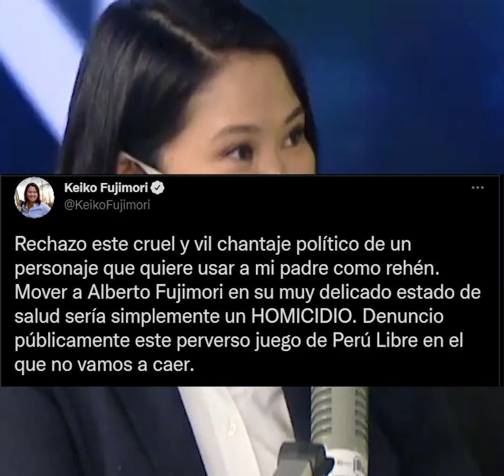Keiko Fujimori asegura que sería un homicidio mover a su padre a otro penal | Al Vuelo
-Vladimiro Montesinos fue trasladado al penal de Ancón y estará en una celda de 3x2 sin acceso a teléfono. Entre gallos y medianoche, el “doc” fue trasladado al penal de Ancón desde la base Naval donde se encontraba. Sobre el traslado de internos ligados al terrorismo, el ministro anunció también que están trabajando en las disposiciones para su traslado. Aunque no faltó congresistas que criticaron la disposición como el congresista de Fuerza Popular José Ventura, quien aseguró que la medida favorecerá a miembros de Sendero Luminoso y que es una cortina de humo.

-Keiko Fujimori asegura que sería un homicidio mover a su padre a otro establecimiento penitenciario.  Vladimir Cerrón aprovechó para sugerir que el siguiente que debía dejar su ‘cárcel dorada’ era Alberto Fujimori. Al instante Keiko Fujimori salió a calificar de cruel la actitud, si se llegara a concretar. “Rechazo este cruel y vil chantaje político de un personaje que quiere usar a mi padre como rehén”. ¿Se acabó la era de las cárceles doradas?

-Presidente Castillo no hará cambios en ministerios antes de voto de confianza, en medio de tensiones con Vladimir Cerrón. El jefe de Estado optará por mantener a los actuales titulares. La decisión se produjo en medio de ásperos enfrentamientos entre el profe y Vladimir Cerrón, el fin de semana, según el medio Sudaca. Tal fue la confrontación que Pedro Castillo le dijo a Cerrón que quería renunciar a Perú Libre. Solo la intervención de Verónika Mendoza pudo calmar las aguas entre ambos bandos y convencer al presidente de mantener el gabinete, por el momento.